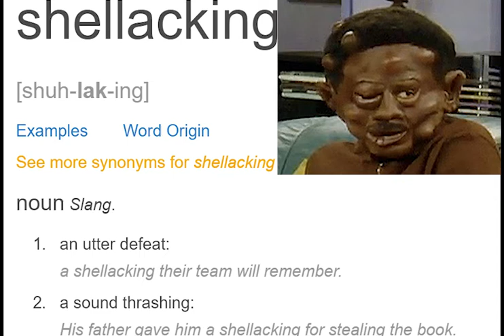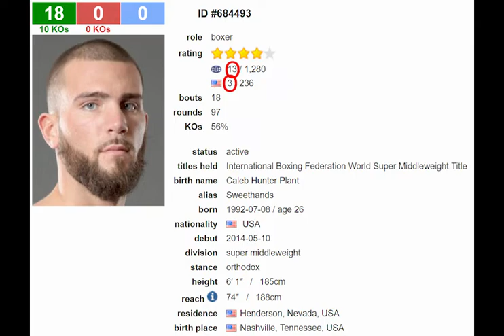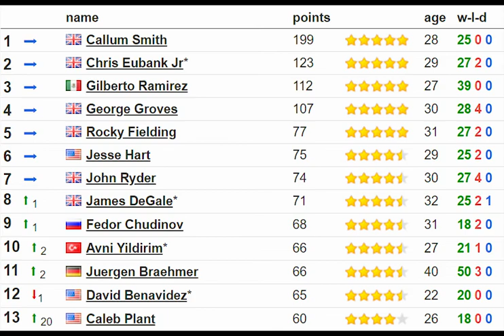BFTB BOXING *CALEB "SWEET HANDS PLANT"